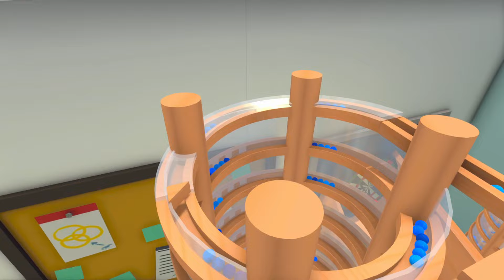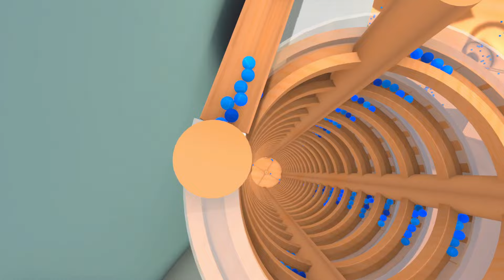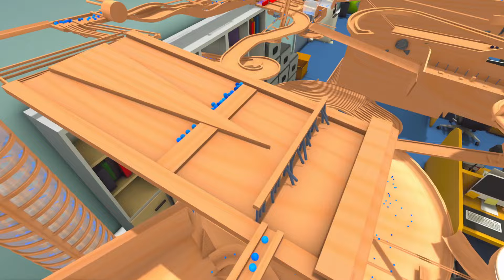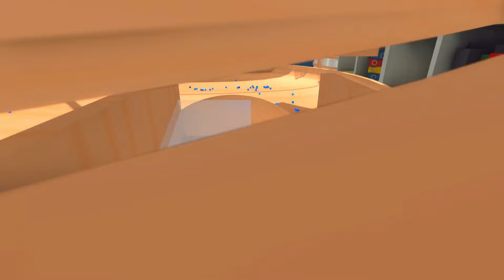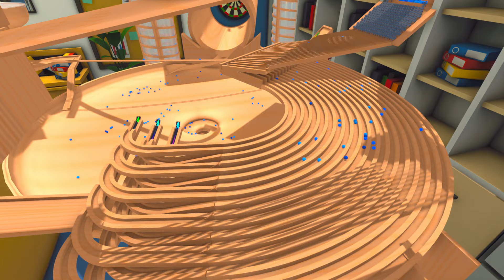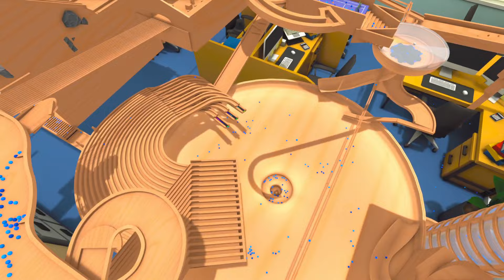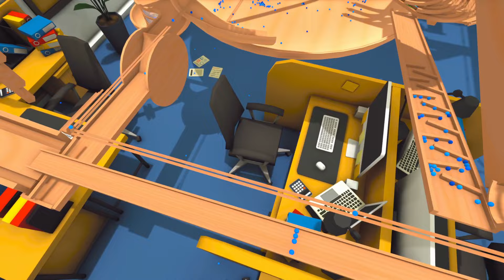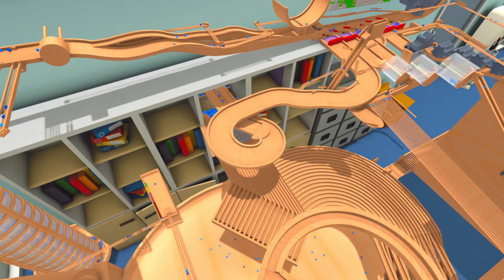Marble Race Part 47 on various courses! | Marble World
Play Marble World!